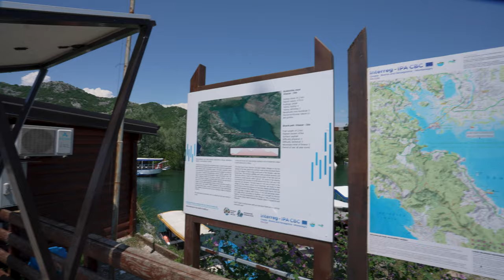Czarnogóra vlog 4/4: Jezioro Szkoderskie czy warto? Nocne życie w Czarnogórze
Daj suba: @arieltryka

Witajcie w czwartym dniu naszej niezwykłej podróży po Czarnogórze! Tym razem zabieramy Was w fascynujący świat nocnego życia tego pięknego kraju. Przygotujcie się na wieczorne przygody, tajemnicze zakątki i emocje, które rozkwitają po zachodzie słońca.

Rozpoczynamy naszą nocną podróż w sercu Czarnogóry, gdzie odkrywamy tajemnice nocnego życia miast takich jak Podgorica, Kotor czy Budva. Przemierzamy malownicze uliczki, zatrzymujemy się w przytulnych kawiarniach i doświadczamy kulturalnej atmosfery, która ożywa po zmroku.

Następnie wyruszamy na wyjątkowy rejs po jeziorze Szkoderskim. Podczas tej niezapomnianej przygody będziemy podziwiać zachwycające widoki, odkrywać ukryte zatoczki i delektować się spokojem i harmonią natury wieczorem.

Dołączcie do nas w tej magicznej podróży po nocnej Czarnogórze, gdzie odkryjemy piękno miast, ich nocne światło, a także zapierające dech w piersiach krajobrazy jeziora Szkoderskiego. Przygotujcie się na wieczorną rozrywkę, romantyczne chwile i niezapomniane wrażenia.